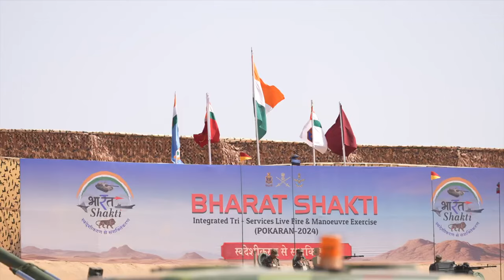Bharat Shakti- India's Armed Forces show their might in Pokhran